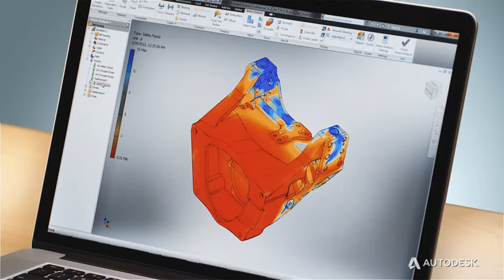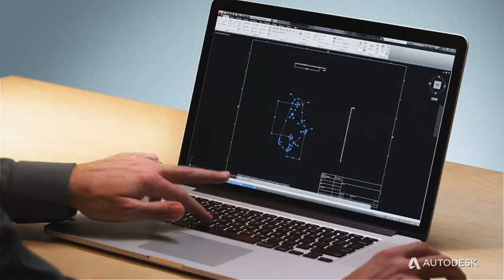AutoCAD Inventor LT Suite 2014 Import/export third-party 3D CAD data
Extensive interoperability is important when working in multi-CAD environments.